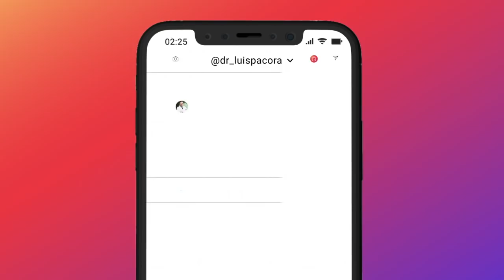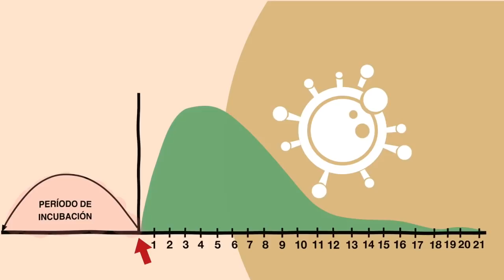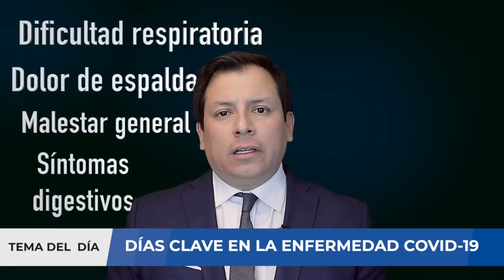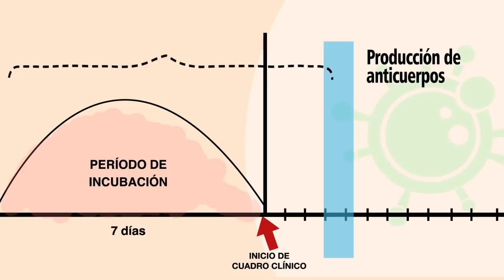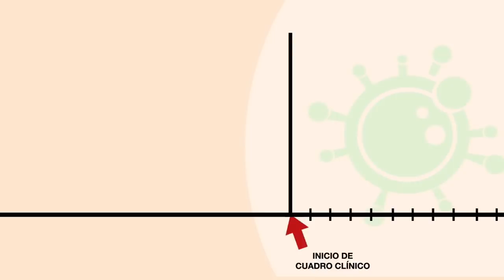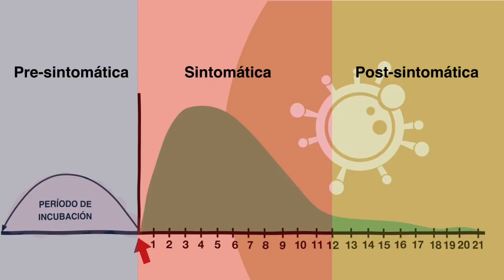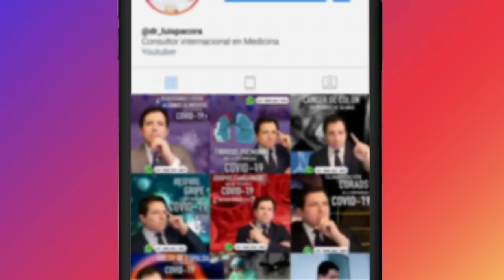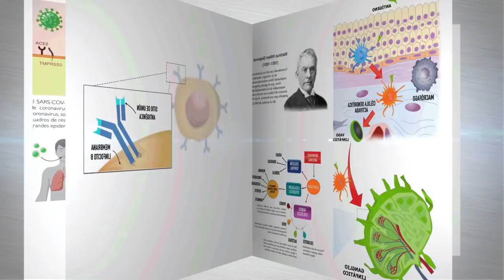DÍAS CLAVE ✅ EN LA ENFERMEDAD COVID-19 ‼️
➡️ Enlaces para obtener los libros

El mundo enfrenta una pandemia, y muchos países experimentan una segunda ola. La enfermedad causada por el coronavirus puede conllevar a cuadros severos de neumonía que puede conllevar a la muerte del paciente. El objetivo del tratamiento de esta enfermedad es evitar llegar a esta situación. Un punto clave en ello es detectar a tiempo la enfermedad,

En este video analizaremos los días clave en la enfermedad COVID-19. Si usted requiere una consulta, evaluación de un caso clínico, interpretación de algunos resultados de pruebas médicas, puede comunicarse con nosotros al para agendar una videoconsulta y evaluar su caso.